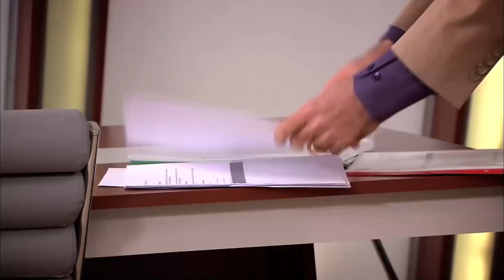Запретная любовь #52 | Прости меня Турецкий Сериал